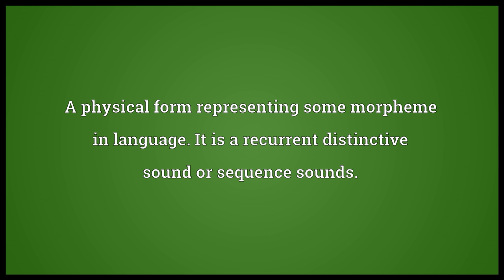Morph Meaning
Video shows what morph means. A physical form representing some morpheme in language. It is a recurrent distinctive sound or sequence sounds.. An allomorph: one of a set of realizations that a morpheme can have in different contexts.. Local variety of a species, distinguishable from other populations of the species by morphology or behaviour..  morph pronunciation. How to pronounce, definition by Wiktionary dictionary. morph meaning. Powered by MaryTTS